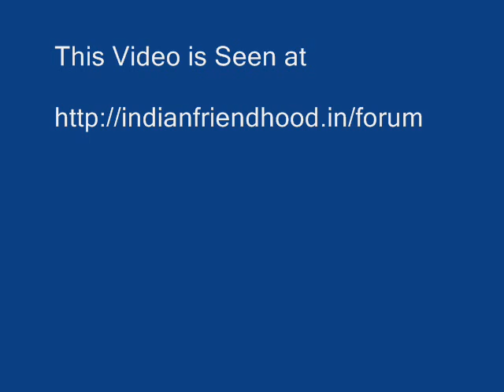Indian Friend Hood : Cat Wants To Open The Jar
See how a Cat Wants To Open The Jar for her...how the cat is insisting to open it...

This Video is seen at

Join for more fun stuffs...